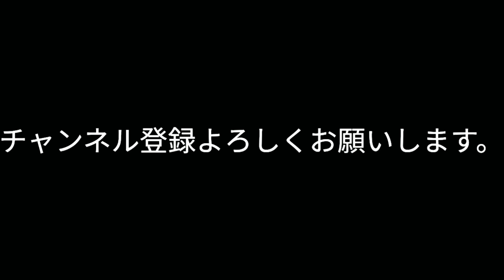【自己紹介】人形遣いの西川柳玉です。 You Tube始めます。（かなり声小さいです）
車人形という伝統芸能少しでも認知してもらえたらいいなと思いYou Tubeを投稿しました。今後、人形遣いの活動や日常などを投稿できたらと思います。